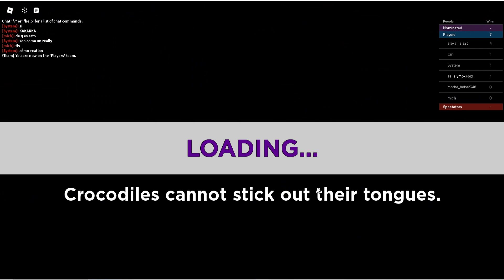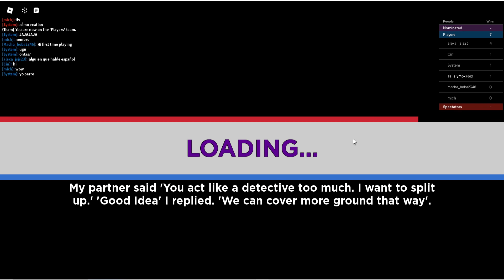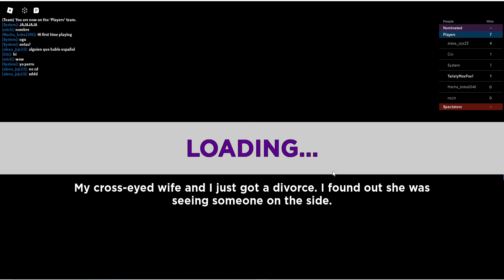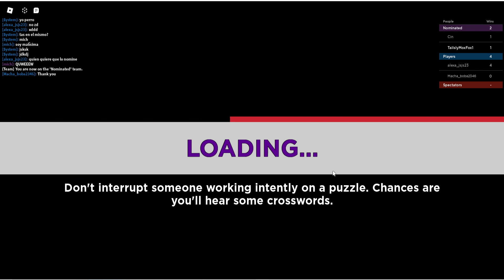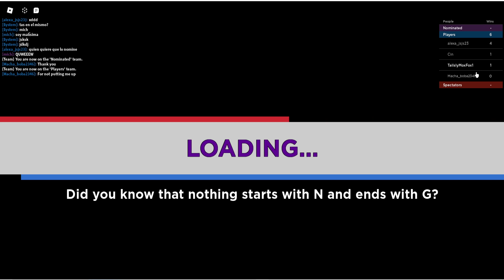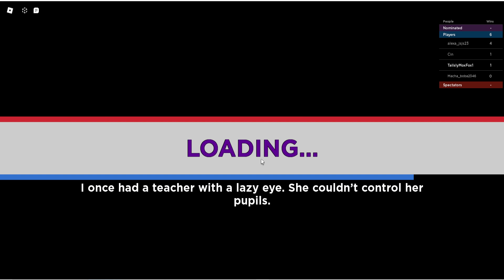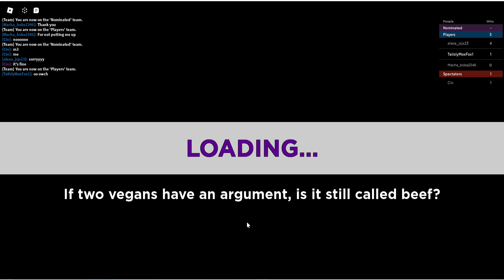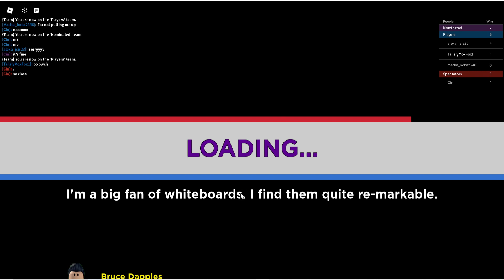(Roblox)[Elimination Tower][Ep.12]ayo among us in the game w/Tailsly